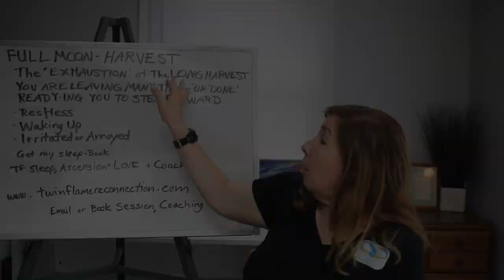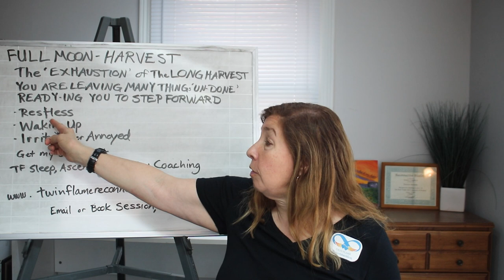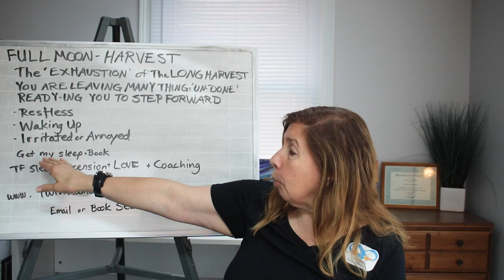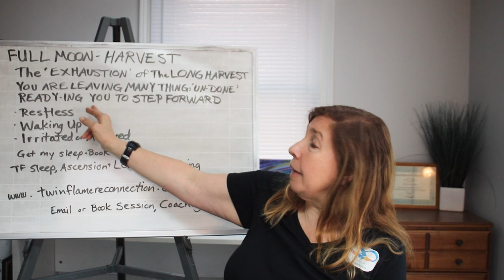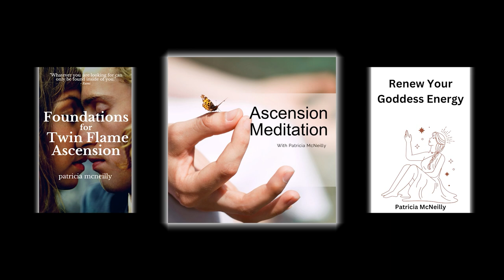Hitting the Wall? | Twin Flame Journey